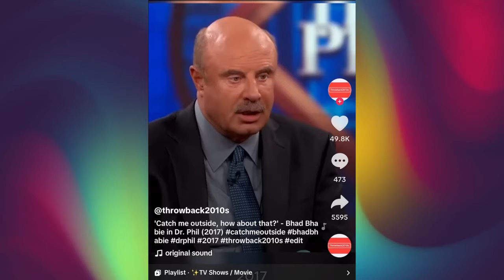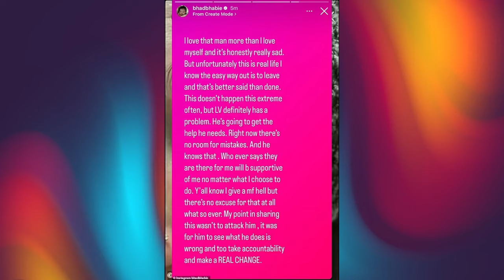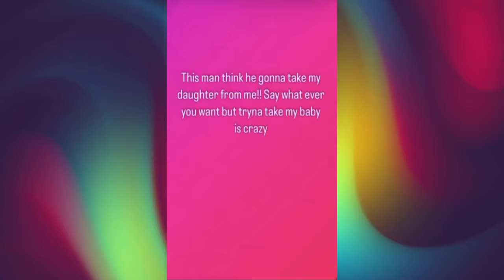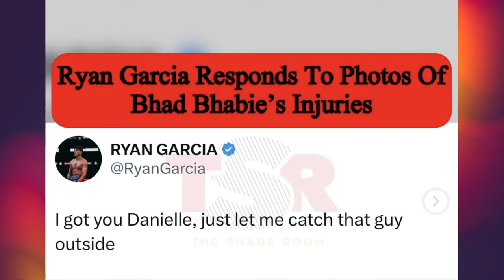Bhad Bhabie shares graphic video of baby daddy brutally attacking her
Rapper Bhad Bhabie shared a video allegedly showing her being beaten by her boyfriend and father of her child, Le Vaughn. She also posted photos of her bruises on her Instagram stories. She claimed he is seeking custody of their daughter.